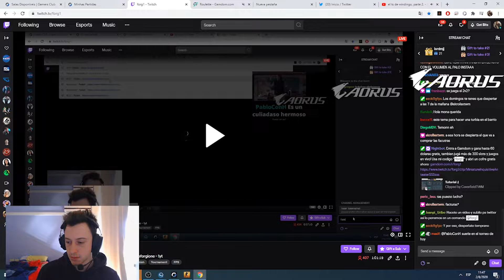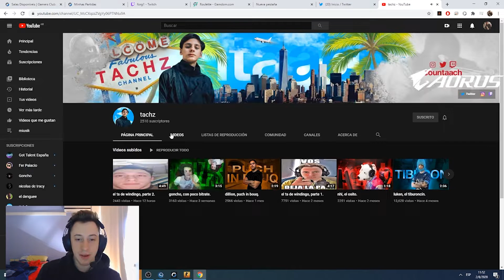EL TS DE WINDINGO by Countaach | REACCION